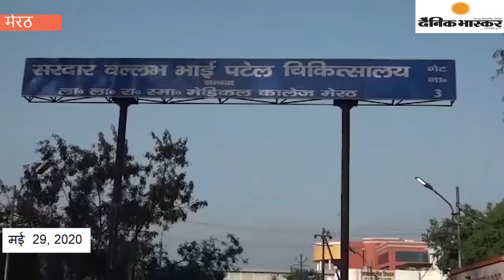मेरठ : मेडिकल कॉलेज में बंदरों का आतंक है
स्लग, मेरठ मेडिकल कॉलेज में बंदरों का आतंक
मेरठ मेडिकल कॉलेज में बंदरों का आतंक है। जांच के लिए ले जाए जा रहे कोरोना के तीन मरीजों के सैंपल नटखट बंदरों ने छीन लिए। बाद में मरीजों के सैंपल दोबारा लिए गए।यह घटना दो दिन पहले की है। बृहस्पतिवार को इसका एक वीडियो वायरल होने पर यह बात सामने आई। वीडियो में बंदर पेड़ पर बैठे हैं और सैंपल कलेक्शन किट चबा रहे हैं। इस संबंध में मेडिकल college  के प्राचार्य डॉ. एसके गर्ग का कहना है कि उनके पास भी इस तरह का वीडियो आया था।
बाइट:- मेडिकल कॉलेज प्रधानाचार्य डा• एस•के•गर्ग

रिपोर्टर शहजाद शेख
मेरठ